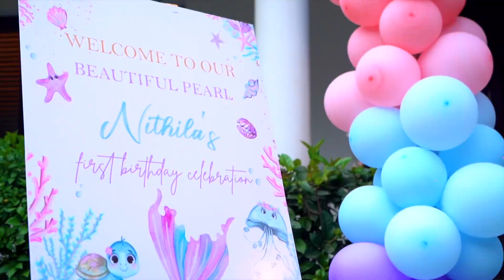Nithila 1st bday | Birthday montage | Ak photography